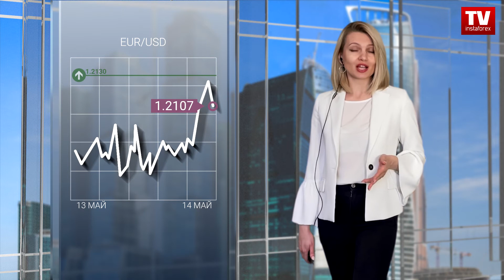14.05.2021: Евро и фунт могут возобновить рост: прогноз EUR/USD, GBP/USD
С самого открытия торговой сессии, единая европейская валюта смогла несколько усилить свои позиции, хотя рост довольно скромный. Во многом это обусловлено полным отсутствием каких-либо важных статистических отчетов. Ведь до открытия американской сессии, макроэкономический календарь совершенно пуст. Именно по этой причине фунт и вовсе стоит на месте. Рост же единой европейской валюты по большей части связан с ее несколько большей волатильностью в ходе вчерашних торгов. Ее сегодняшние движения скорее являются неким подобием инерции.

Тем не менее, судя по всему, американские статистические данные не окажут на рынок существенного влияния. Дело в том, что вся макроэкономическая статистика на данный момент искажена эффектом низкой базы. Так, темпы роста розничных продаж могут ускориться с 27,7% аж до 30,5%.
Темпы же роста промышленного производства могут вырасти с 1,0% до 19,0%. И столь внушительный рост, как промышленности, так и розничных продаж, возможен только за счет эффекта низкой базы, вызванного прошлогодним локдауном. Как раз весной были закрыты почти все магазины, и остановлено большинство промышленных производств. И по этой причине, делать какие-то выводы исходя из текущих данных, довольно затруднительно. Так что рынок скорее всего проигнорирует их, в ожидании уже более адекватной и чистой макроэкономической статистики.

Валютная пара EURUSD в период вчерашнего торгового дня проявила локальную активность, но она была сосредоточена в границах ранее установленного диапазона между отметками 1,2050 и 1,2106.
Анализируя текущий торговый график можно увидеть, что в период старта европейской сессии возник достаточно интенсивный восходящий ход цены, который поставил под удар верхнюю границу бокового диапазона на уровне 1,2106.
В случае удержание цены выше чем 1,2130, на четырёхчасовом периоде, не исключается возвращение к урвоню 1,2180, где произошло начало торговой недели.
Альтернативный сценарий развития рынка будет рассматривать в случае сокращения объема длинных позиций и возврата цены ниже в границы 1,2050/1,2106.

Валютная пара GBPUSD сумела удержать ранее заданный на рынке нисходящий интерес в результате чего котировка вплотную подошла к психологическому уровню 1,4000, где в итоге была найдена точка опоры.

Анализируя текущий торговый график, можно увидеть, что точка опоры 1,4000 продолжает сосредотачивать на себе длинные позиции, что приводит к откату, но до тех пор, пока отсутствует удержания цены выше чем 1,4085 на четырехчасовом периоде, нельзя исключать обратный ход к уровню 1,4000.

00:00 Анонс
01:34 EUR/USD
02:27 GBP/USD